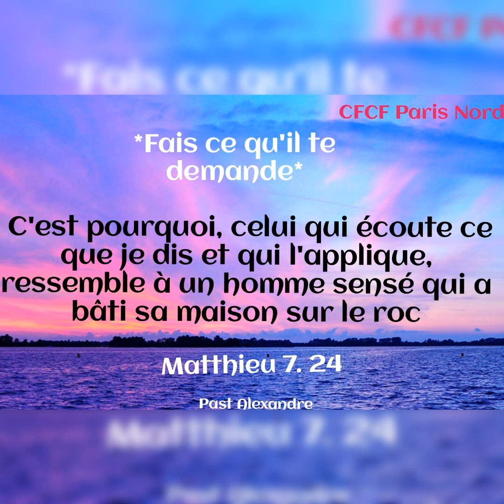Fais ce qu'il te demande_Message du jour de ce mardi 6/10/2020_Pasteur Alexandre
" C'est pourquoi, celui qui écoute ce que je dis et qui l'applique, ressemble à un homme sensé qui a bâti sa maison sur le roc" (Matthieu 7.24 Semeur).
Ce que le Seigneur te dit est toujours pour ton bien et pour assurer ton avenir. L'obéissance à sa parole est une construction réalisée sur des fondations solides avec du matériel résistant. Cette construction résiste aux intempéries du monde. Elle reste debout car bien solide. Alors, tu doit bâtir ta vie sur la parole de Dieu, si tu veux aller loin dans cette vie et résister aux forces opposées. Que le Saint Esprit t'aide chaque jour. Amen ! Demeure beni(e) au nom de Jésus Christ. Bonne journée. Past Alexandre